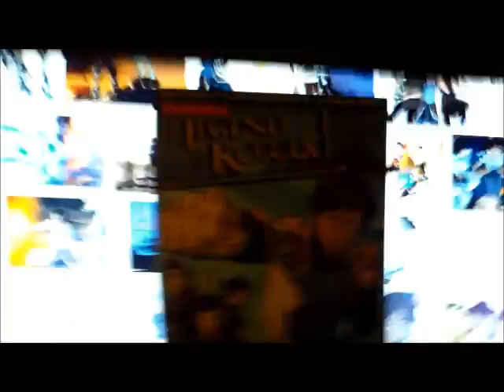LEGEND OF KORRA BOOK 2: SPIRITS REVIEW!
ANIME COMMUNITY I HOPE YOU TOOK A LOOOOOOOOOOOOOOOOOOOONG LOOK AT LEGEND OF KORRA BOOK 2 SPIRITS LAST NIGHT BECAUSE THATS HOW YOU ENTERTAIN PEOPLE! NARUTO! ONEPIECE! AND BLEACH! BETTER TAKE NOTES BECAUSE THE BEGINING OF THE END STARTS NOW! R.I.P ANIME COMMUNITY!